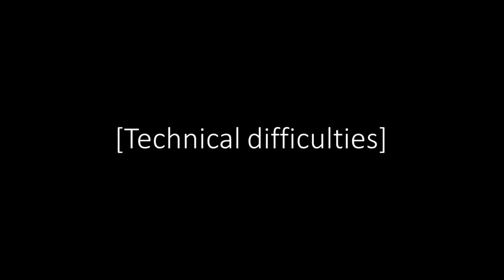Super Mario Kart Championship 2021 - Time Trial - LKS Barrages - R. Holen/S. Jarmouni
Super Mario Kart Championships 2021 was a tournament held on August 17-21, 2021 at the Esports Game Arena in Alphen aan den Rijn, Netherlands.

R. Holen
0:00 GV3 (Round 1)
11:10 GV1 (Round 2)
19:35 BC1 (Round 3)

S. Jarmouni
28:33 RR (Round 4)
36:24 MC1 (Round 5)
42:49 CI2 (Round 6)
50:41 VL2 (Round 7)
58:50 DP3 (Round 8)